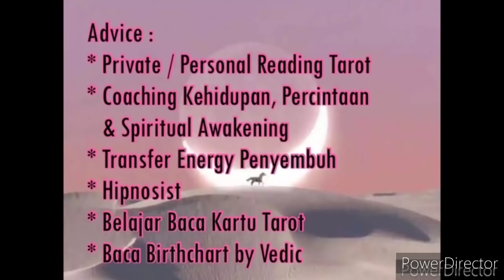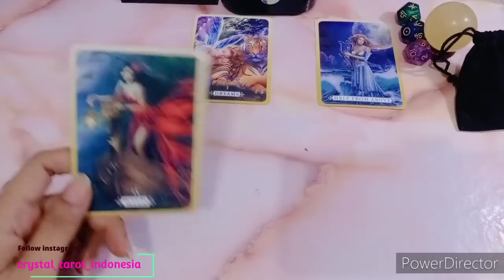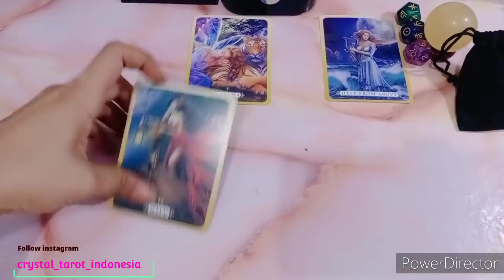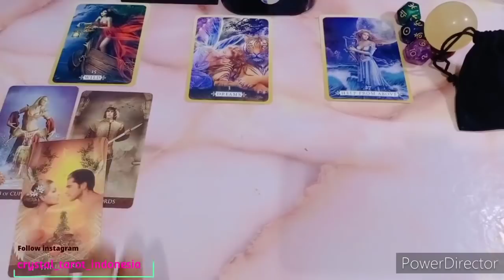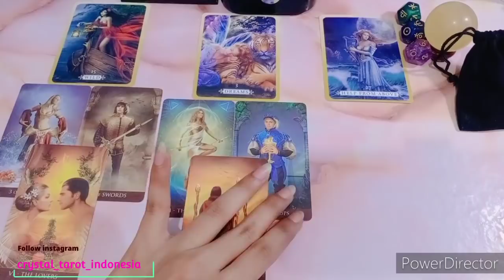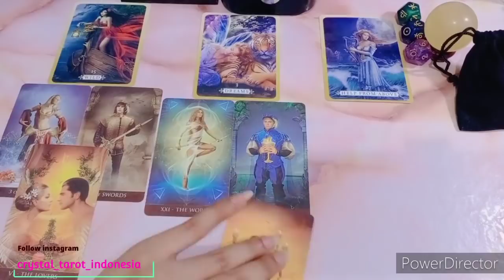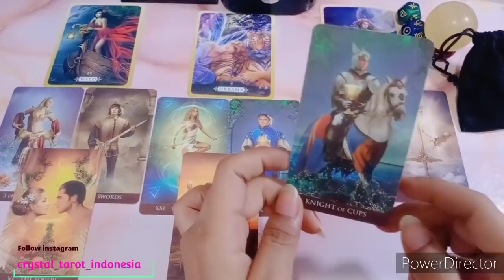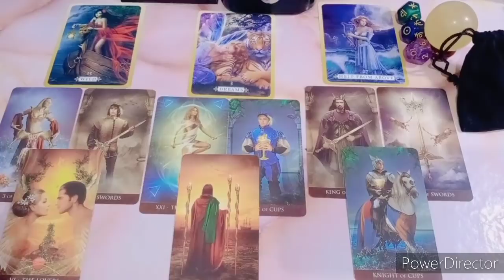CINTA DIA SAGITARIUS | Dia merasa tidak terkendali | TAROT ZODIAC | ZODIAC MEI